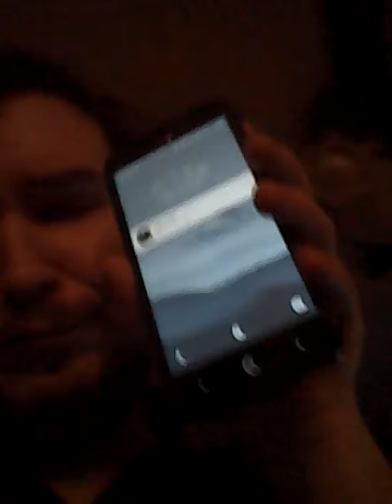Shots Fired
Things Just Got Worse For RDH AR And All The Other Crews. RDH Want To Fight I Kindly Suggest You Stop While Your Ahead Cause Now I Can Do Everything That I Couldn't Do Before And That Means Exspose Douch Bags For What They Are.

I Kindly Invite RDH Or Any Others To Test Me And Watch How Badly You Get Kicked Around. Myself, My 2ND Commander And My CEO Will Mess You Up More Than When You Got Beat By Summer Or Even Caught In A Lie heck even when you took my content.

Time To Pay RDH No One Can Or Will Save You From The Wraith That's Coming Down On You Any Who Get In My Way Will Suffer The Same Fate.

WPI

Wolf Pack For Life

RDH FYF

FUCK YOUR FEELINGS

DONT GET UP IN YOUR FEELINGS

Oh Wait You Already Did When You Deleted Kik Cause You Got Caught In A Lie lol

# REST IN PIECES RDH